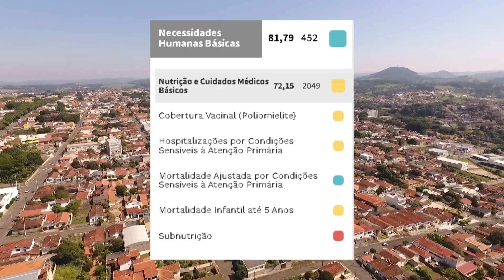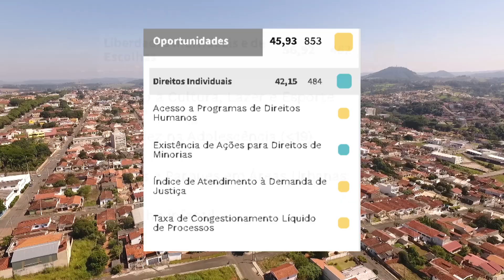Guaxupé ocupa 2º lugar no Sul de Minas com melhor qualidade de vida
A IPS Brasil divulgou os dados do Índice de Progresso Social de todo o Brasil neste mês de julho.
A instituição cataloga informações sobre como todas as cidades do país progridem em diferentes aspectos: Necessidades Humanas Básicas, Bem-estar Social e Oportunidades
Guaxupé teve nota 66,53 em ranking nacional sobre qualidade de vida.